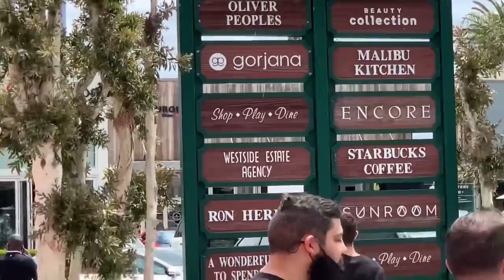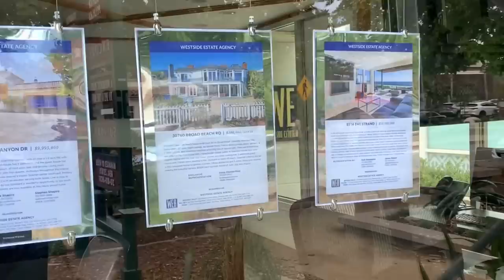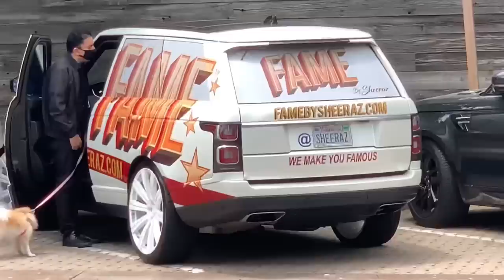hanging out at the malibu hood show cars and coffee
Today I went to Malibu going on the Pacific coast highway passing Nobu and Dukes restaurant till I hit Malibu country mart There was a classic car show called Malibu cars and coffee lots of exotic cars afterwords I went to the private beach is at the colony to show you where the celebrities live it was an awesome day